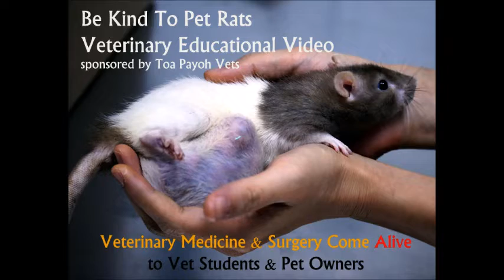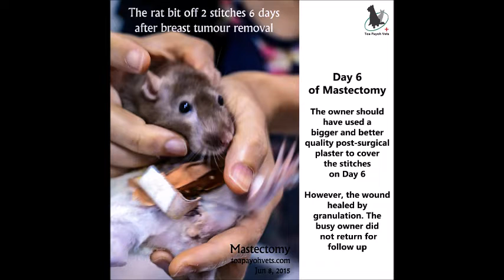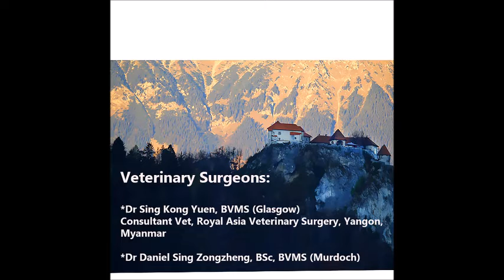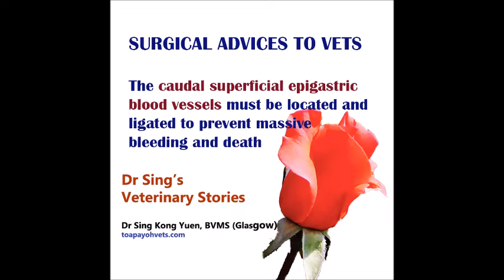Fancy Rats (Video 1/2) do develop mammary tumours. What to do?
Fancy Rats do develop mammary tumours. Video 1/2. What to do? There are two videos. This is video 1/2 with NO narration showing the good  surgical outcome. The rat did not have recurrence of the tumour and  lived to an old age.
This rat had a gigantic mammary gland tumour excised at Toa Payoh Vets in 2015.

EARLY surgery would have been preferred to lower anaesthetic and bleeding risks as a gigantic tumour takes a much longer time to operate, increasing the risk of death on the operating table.

Two videos are created from a case study at Toa Payoh Vets in 2015.